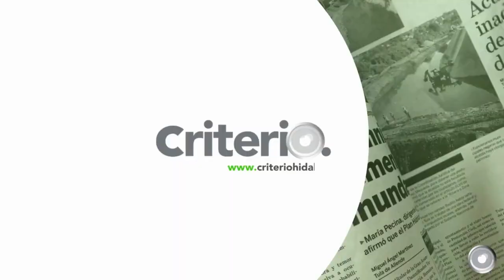Estas son las noticias que debes conocer este miércoles 11 de junio en Criterio Hidalgo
👉 Cerrará Legislatura de Hidalgo con 16 miembros en la bancada de Morena
👉 Afecta hongo a 65 palmeras de Pachuca
👉 Solo hay agua para seis días en Huejutla
👉 Rodrigo Aguirre deja plantados a los Tuzos y se une al FC Juárez